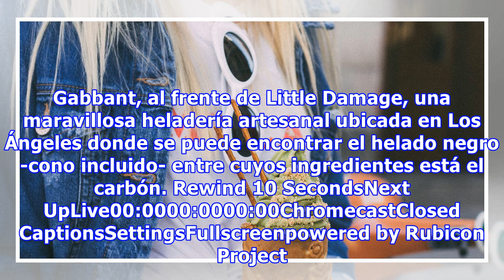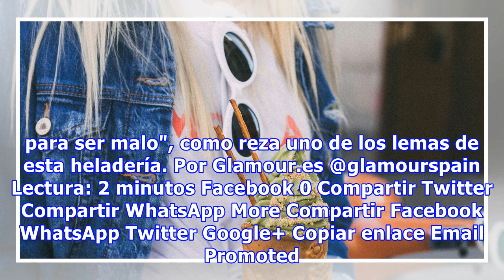Llega el único helado capaz de vencer a la tendencia unicornio en Instagram